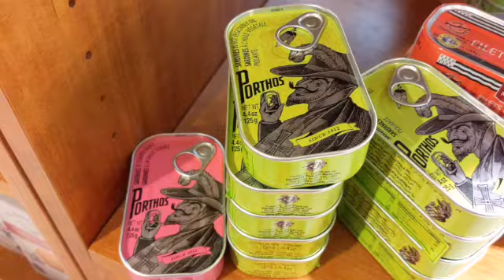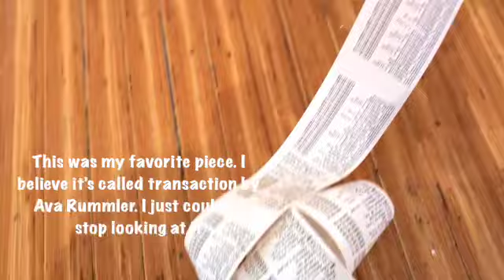WA Vlog ⛰✨ Visiting friends and going to seattle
I  had the amazing opportunity to go to Washington this past july to annoy my friends again. Thankfully one was able to withstand my bs for a week. I tried to add where we went though I gotta respect the privacy of my friends so some places shall be held in secrecy.

Okay with being me by Vicki Vix.